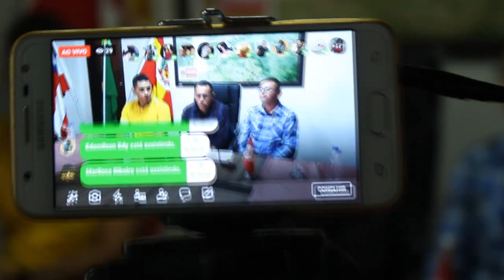Coletiva de Imprensa do São João de Mairi 2019